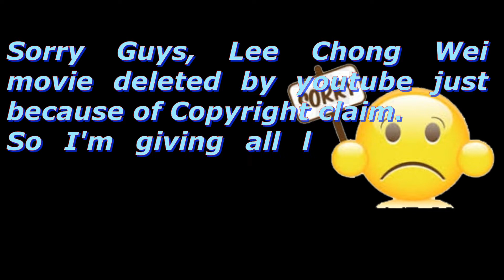LCW Mals + Hindi Subtitle, LCW Trailer, & LCW Movie in HIndi Dubbed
Sorry Guys for delete Lee Chong Wei Movie for some Resaon.

1. Malas... With Hindi Subs